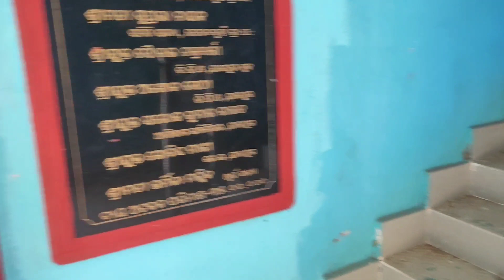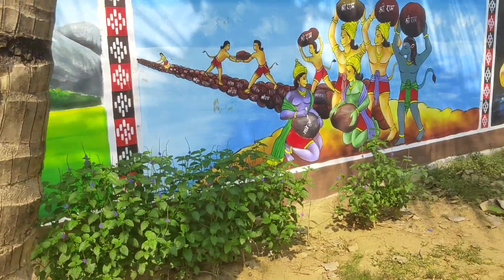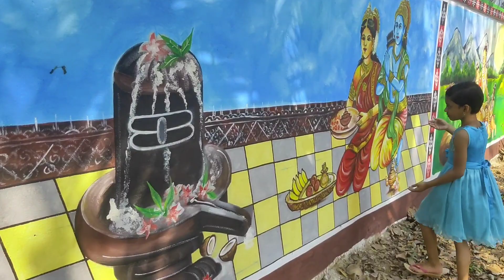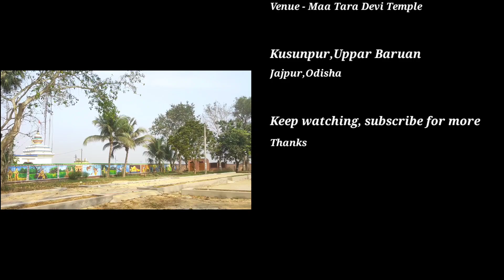Tara Devi Temple Kusunpur Jajpur - Beautiful and calm environment - Fish Prasad in the temple